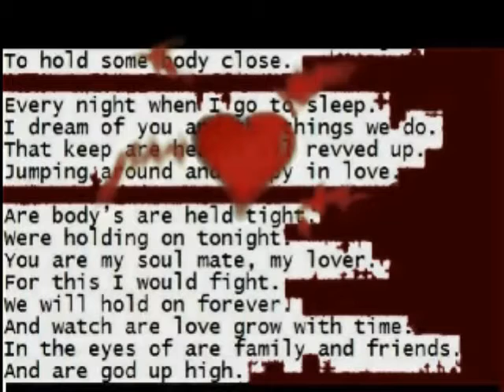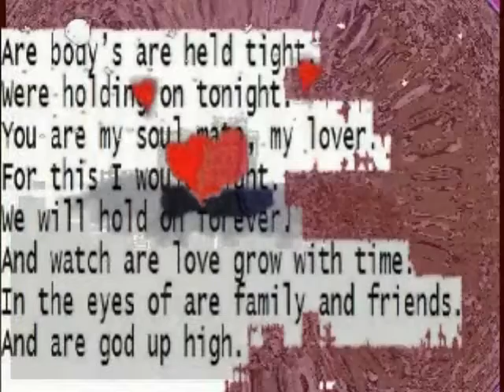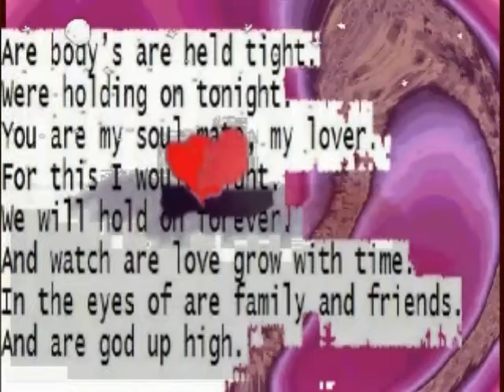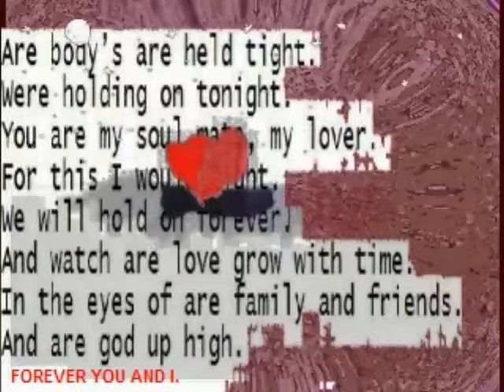Hold On Forever by Joe Fielding 11-13-07©MV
Hold On Forever by Joe Fielding 11/13/07©

Hear we are, holding hands.
We are lucky in love my friend.
Most don't have this chance we got.
To hold some body close.

Every night when I go to sleep.
I dream of you and the things we do.
That keep are hearts all revved up.
Jumping around and happy in love.

Are bodies are held tight.
Were holding on tonight.
You are my soul mate, my lover.
For this I would fight.
We will hold on forever.
And watch are love grow with time.
In the eyes of are family and friends.
And are god up high.

Thats when I told you girl.
Are love was meant to be unfurled.
We found are true hearts love.
With in you and I.

We set the standard for are happiness.
With are own two hands.
We can move mountains baby.
We can make big plans.